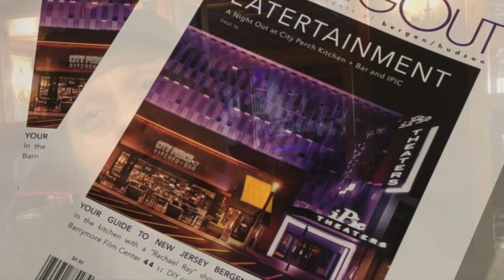Rustica Lounge In Cliffside Park, NJ Blends Old Favorites With New Flavors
Diningoutnj.com creates these blogger tastings at restaurants to help promote the restaurant on social media. Tonight it is Rustica Lounge and Restaurant in Cliffside Park, NJ. I tasted everything they put in front of me and got to ask Chef Vastela about his Limoncello infused cake and then got to taste it. Watch our bloggers as they taste these dishes for the first time. It's hilarious.When you go, street parking is usually available. Full bar, ok wine list and try the mojitos.